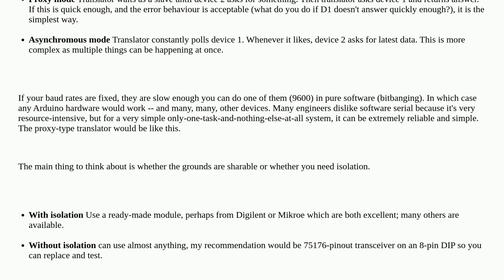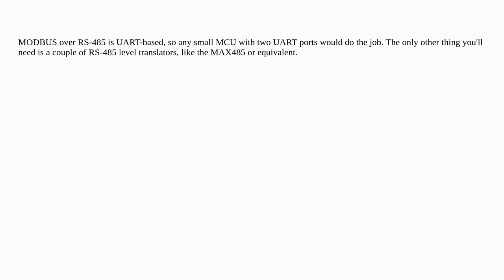Electronics: Hardware advice for communicating data between two different MODBUS protocols using ...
Hardware advice for communicating data between two different MODBUS protocols using RS-485

A special thanks goes out to the community

  modbus rs485